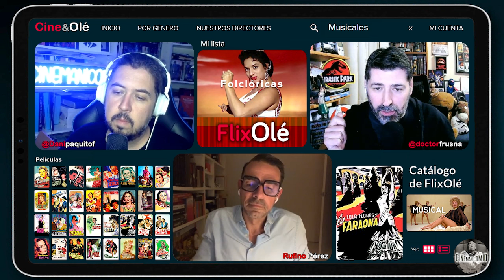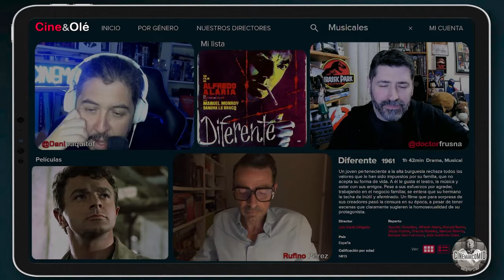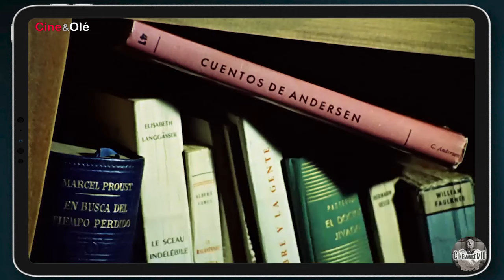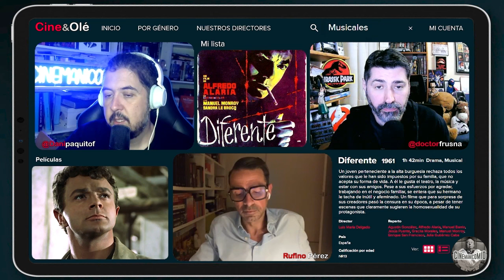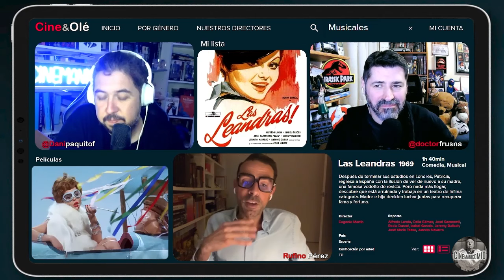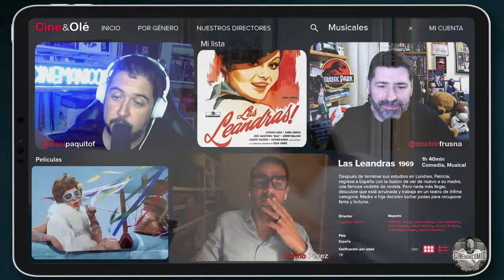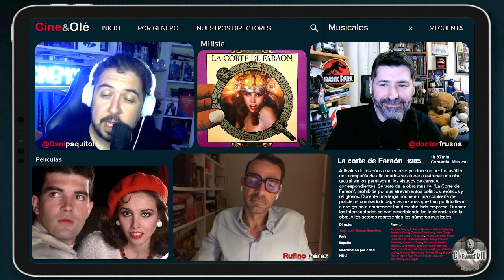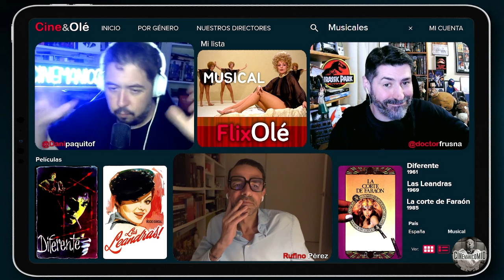CINE&OLÉ 2x04 Cine Musical de Culto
Programa temático dedicado al mejor cine que puedes encontrar en la plataforma FlixOlé.
Nuestro querido experto en musicales, Rufino Pérez nos acompaña para dar un repaso al ancho catálogo de FlixOlé y en concreto a tres títulos de renombre: "Diferente", "Las Leandras" y "La Corte de Faraón".